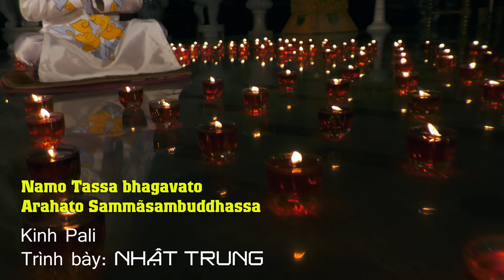Namo Tassa Bhagavato Arahato Sama Sambuddhassa - Kinh Pali | Nhật Trung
► © Bản quyền thuộc về Bé Nhật Trung ☞ Vui lòng không reup.